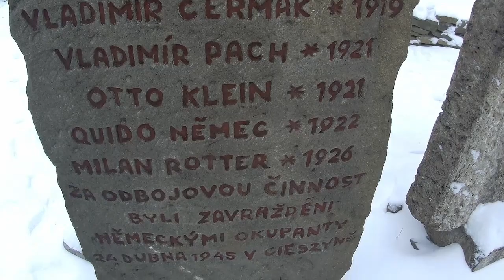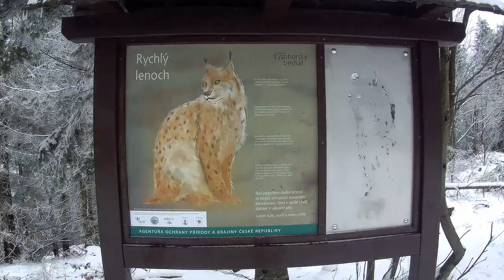Výšlap na Lysou horu 02.04.2018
Z Malenovic od hospody  Pod Borovou na Lysou a zpět na Ostravici do Freuda na kávu a zákusek.